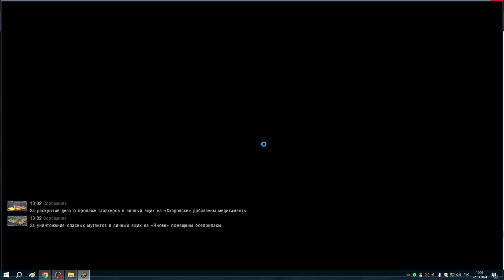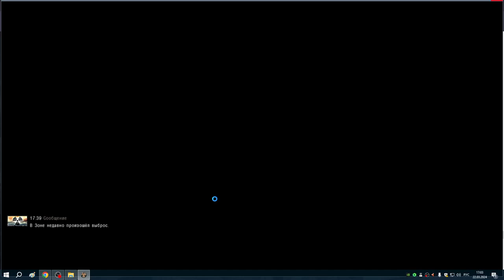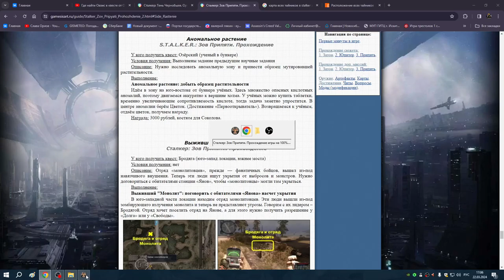12 Гипотеза | ЗП